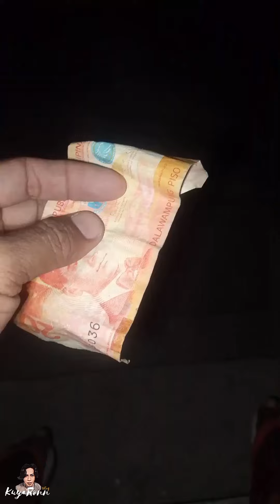Magaling ka talaga utusan Marionne